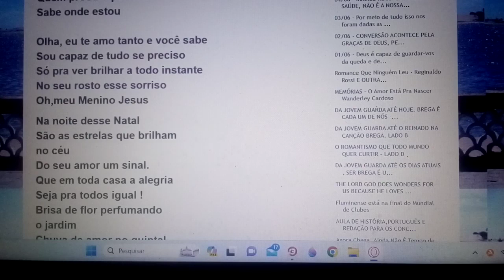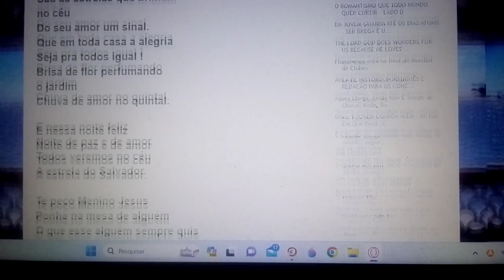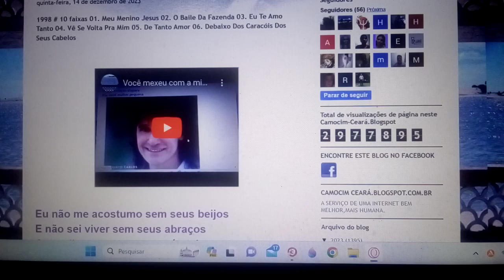OH Meu menino Jesus Ensaio Cover